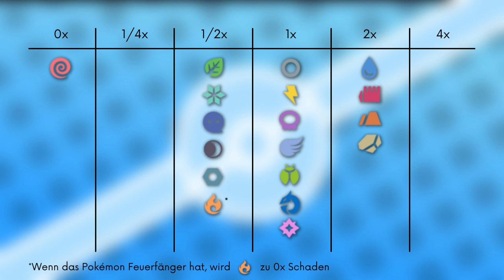Das Pokémon #228 | Hunduster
▶️Worum gehts in diesem Video:

Ich stelle euch das Pokémon Hunduster vor. Dabei schauen wir auf das Aussehen, Attacken, Verhalten, Lebensraum, Entwicklung und Typ Schwächen. Viel Spaß :D

0:00 Intro
0:18 Aussehen
1:34 Attacken & Fähigkeiten
3:09 Verhalten & Lebensraum
3:53 Entwicklung
4:31 Typ Schwächen